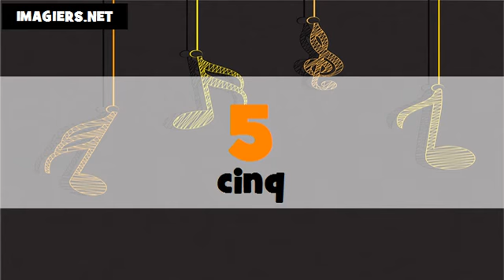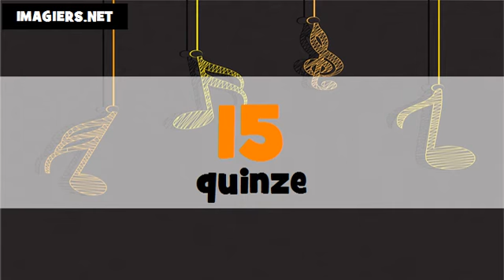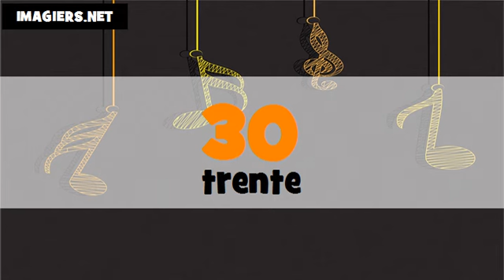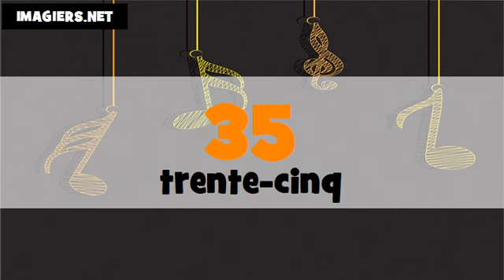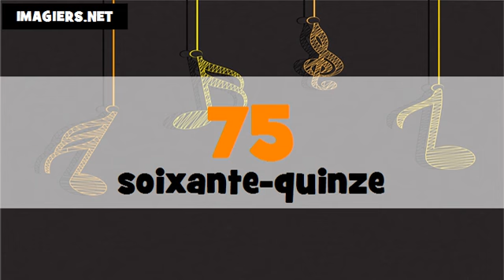The Numbers From 1 To 100 # Italian + French